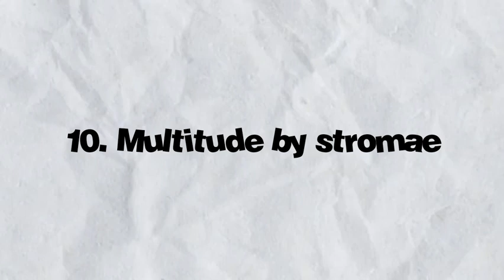Wrapped: Best Albums Of 2022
Hey It's Jessa(jess- uh)! Your trimonthly dose of pop culture , Music & Commentary. Don't forget to hit that big red button and join in on the fun!

MISSED MY PAST UPLOADS, NOT TO WORRY